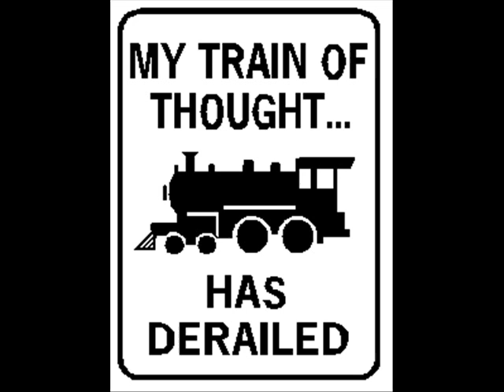Jerry Hunter demo MY TRAIN OF THOUGHT KEEPS JUMPIN THE TRACK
Bob Norman demo
Jerry Hunter Demo
VanAlstyne, Texas
Trent Tomlinson
Doug Stone
CHARLIE ALLEN
Mark Chesnutt
Trailer Choir
Lindsey Cardinale
Red Jenkins
Bailey Grey
LADY ANTEBELLUM
Heather Myles
JACK INGRAM
Bob McCormick
Becky Hobbs
Pat Roper
Charley Austin
Billy Yates
REBEL HEARTS
Blake Shelton
Carmen Rasmusen
Tom Wurth
Heartland
Townsend O'Donnell
Kristina Cornell
RHONDA TOWNS
Keith McCoy
Shawn King
Flynnville Train
Dale Allen demo
Dale Watson
Danielle Peck
Amber Digby
Trisha Yearwood
NIKKI BRITT
SHAWNA RUSSELL
DIERKS BENTLEY
DEANNA COX
SHILO
TIM COOPER
LANCE MILLER
Carola Szücs
Sunny Sweeney
Aaron Tippin
Lindsey Cardinale
Red Jenkins
Bailey Grey
LADY ANTEBELLUM
Heather Myles
JACK INGRAM
Bob McCormick
Becky Hobbs
Pat Roper
Charley Austin
Billy Yates
REBEL HEARTS
Blake Shelton
Carmen Rasmusen
Tom Wurth
Heartland
Townsend O'Donnell